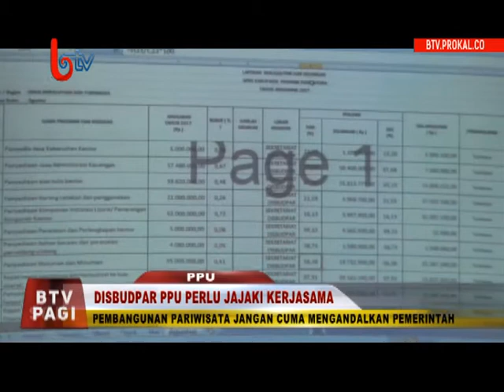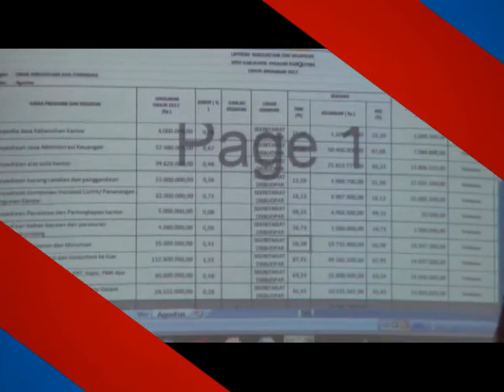Keinginan Disbudpar PPU Membangun Pariwisata Ideal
PPU (13/12/2017) – DPRD kabupaten penajam paser utara menginginkan dinas kebudayaan dan pariwisata membangun relasi ditengah minimnya dukungan anggaran dari pemerintah. Langkah ini untuk mendukung pembangunan destinasi wisata dan fasilitas umum
Liputan Kota adalah Sajian program berita di Balikpapan TV yang menyajikan informasi dan kejadian di kota Balikpapan,
Penajam Paser Utara, dan Samarinda. Tayang setiap hari mulai pagi jam 07.30, siang jam 13.00, dan malam jam 22.00 WITA.